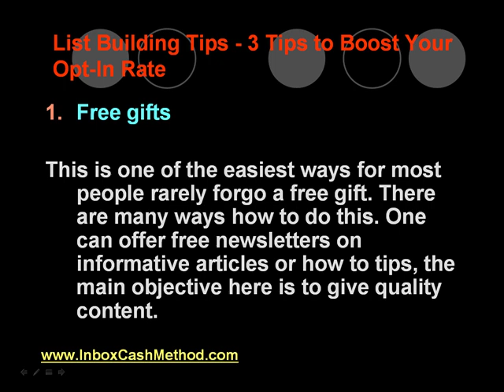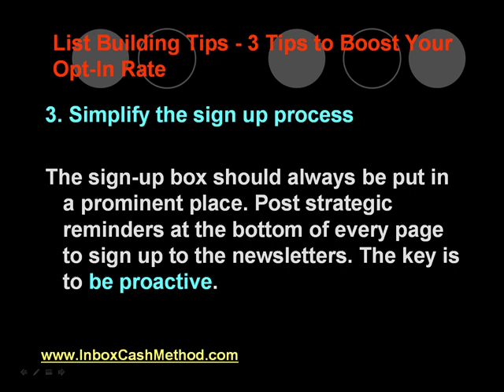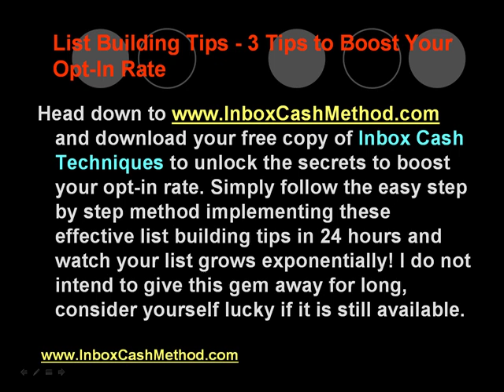List Building Tips - 3 Tips to Boost Your Opt-In Rate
There are so many ways to build a large email list of potential customers however it's more important to have a responsive list. It is always more beneficial to build a relationship by being in constant touch and thus have a loyal customer base.

Here are a few responsive list building tips on how to do just that:

1. Free gifts

There are many ways how to do this. One can offer free newsletters on informative articles or how to tips, the main objective here is to give quality content. It is wiser to go for a subtle marketing strategy than flood the page with too many offers. The more people signing up to the newsletter, the bigger your list grows. Another very successful method is to give free mini courses. One has to build an autoresponder so that the course lessons can be delivered everyday automatically. One time downloads of free software, games, wall papers will also work.

2. Privacy promise

The internet has become a hub for cyber identity thieves and most people are wary of giving away personal information anywhere. One of the ways to get past this very natural apprehension is to assure them of privacy by putting a notice at the bottom of your page. This is perhaps one of the most important email list building tips.

3. Simplify the sign up process

The sign-up box should always be put in a prominent place. Post strategic reminders at the bottom of every page to sign up to the newsletters. The key is to be proactive.

and download your free copy of Inbox Cash Techniques to unlock the secrets to boost your opt-in rate. Simply follow the easy step by step method implementing these effective list building tips in 24 hours and watch your list grows exponentially! I do not intend to give this gem away for long, consider yourself lucky if it is still available.

Don't be shy to comment, as I'll like to hear from you :)